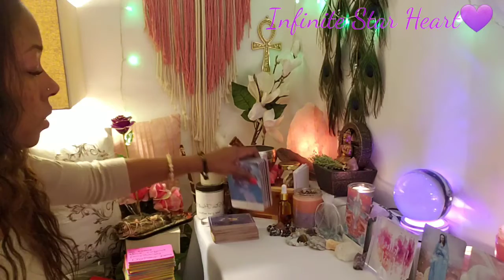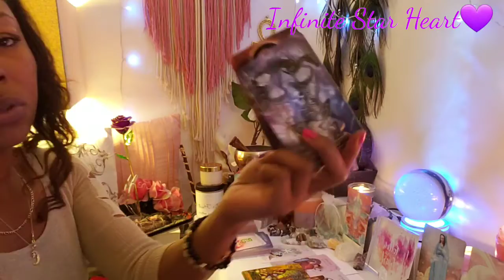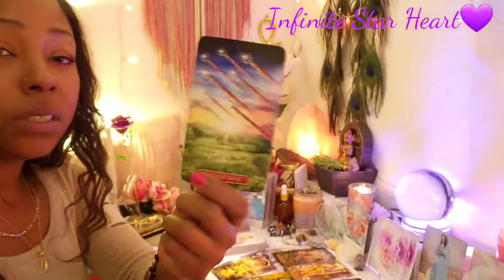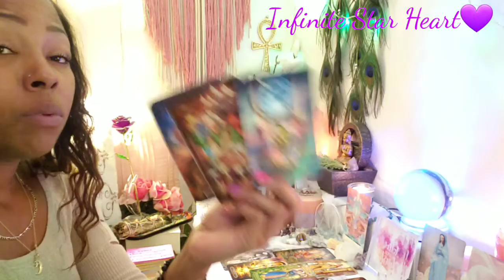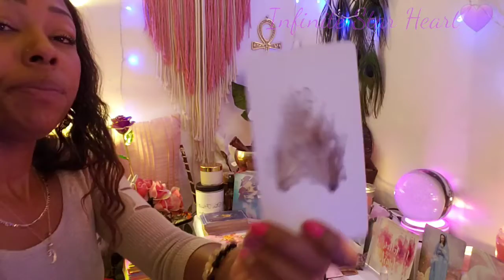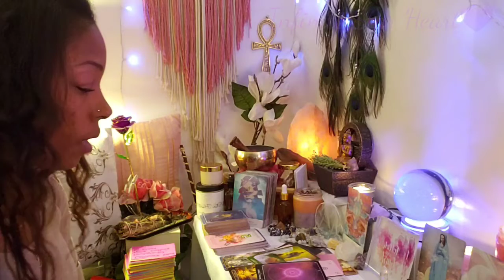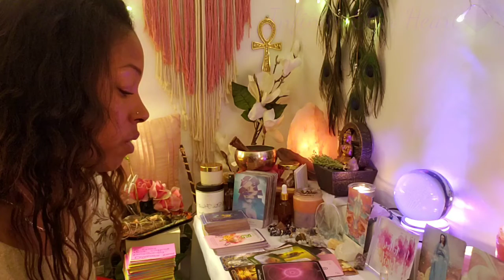Aquarius♒ Getting out of your own way, nothing changes without you speaking up❣ November 21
✨November 2021 Monthly INSPIRATIONAL MESSAGES🔮

✨General Reading♥♠♦♣️

✨Recommended💎 Scolocite, Amber and Bismuth

Readings are for Aquarius moon, rising, Venus and North node placements though the messages may resonate elsewhere with Aquarius placements in your chart.

1. Like this video

3. Comment

My specialty is in love💜 Life👨‍👩‍👧‍👦 Money💰 and Career🏦

✨Please include your name, birthdate and name of person involved for a love reading. If you don't know it, you can visit the web address below to receive your free birth chart:

Personal Readings: Area's of your life purpose, love interest/partner, home, work and money/career $77.77

*Birthday Special on Readings*

~ Personal Reading up 6 questions of your choice $60.00

✨Please allow 24 to 48 hours to receive reading by email recorded video.

✨Book on my website to pay with any major credit cards

✨TicToc: Infinite Star Heart

Thank you💜 for your comments, likes, subscriptions, and your support💜 I am grateful to help you along your journey💜